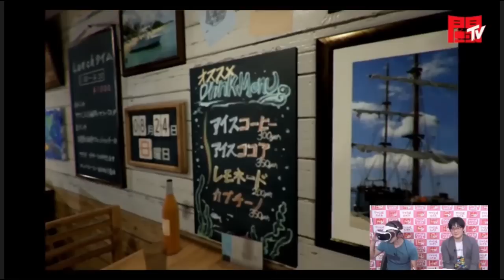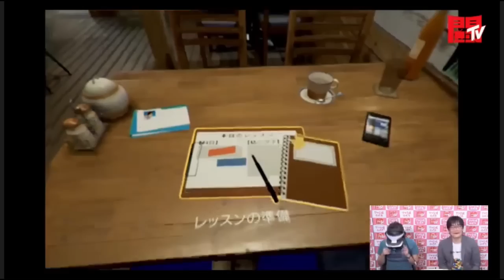Summer Lesson - TGS 2016 Gameplay on PlayStation VR | PS VR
Director Ayaka Tamaki introduced roughly 22 minutes of gameplay during a livestream on Nico Nico hosted by the Japanese magazine Weekly Famitsu.

The recording, that you can see below in three separate segments, shows several elements of the game beyond interaction with the super-cute Hikari-chan, that we also see in her casual clothes. An interesting one is the cafe, where we can organize our lessons and check out Hikari-chan’s progress.

Summer Lesson releases in Japan on October 13th